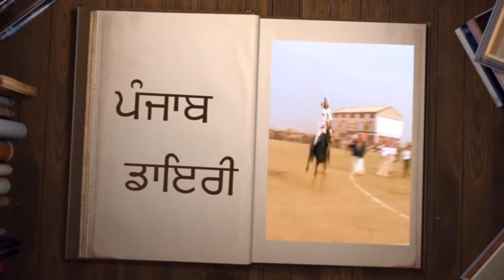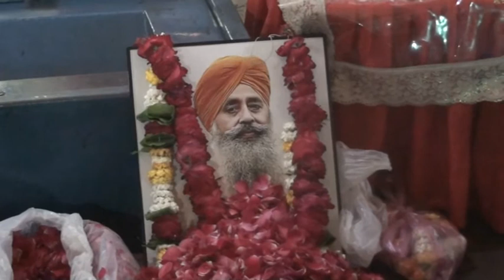18 04 22 Jathedaar Kuldeep Singh LDh DVD